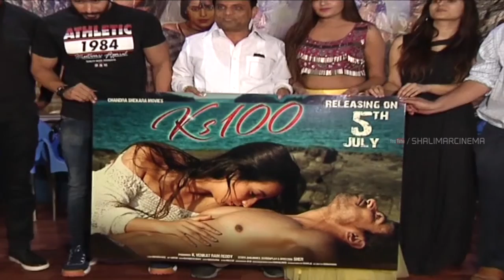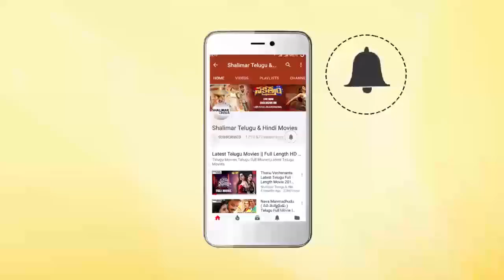Ks 100 Movie Press Meet || Sameer Khan, Shailaja Tewari || Shalimarcinema